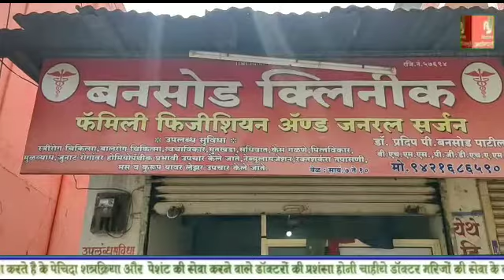BHMS डाॅ ने कौनसा मेडीसीन देना चाहीए ? /होमिओपॅथी मेडीसीन लाभदायक मगर दीया नही जाता?